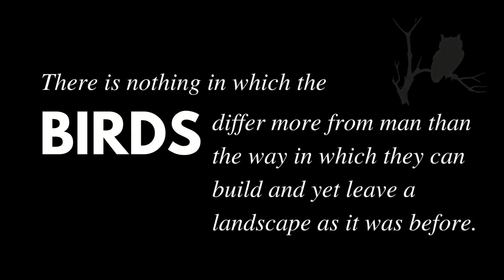usefulness of birds | how birds are helpful to humans | importance of birds | winged beauties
Regards,
Winged Beauties